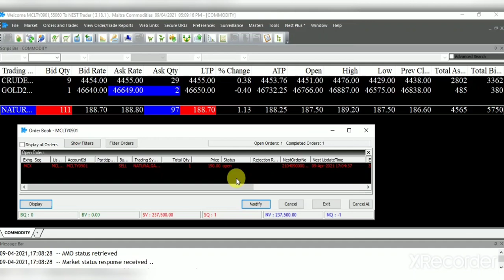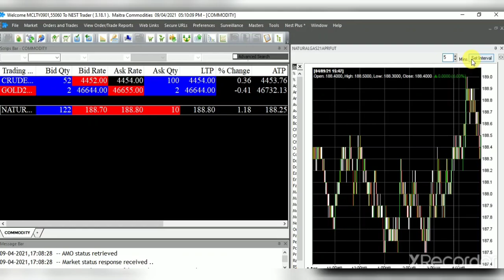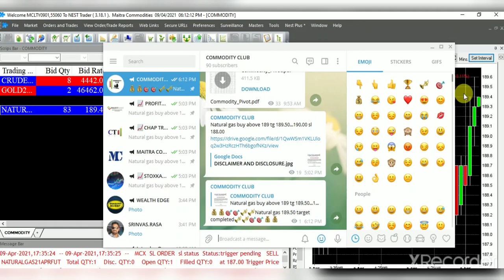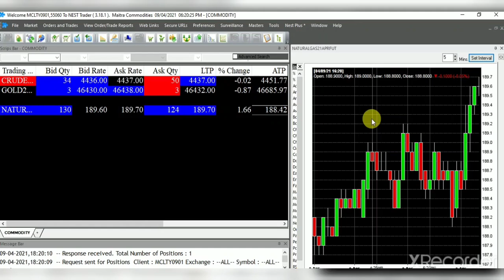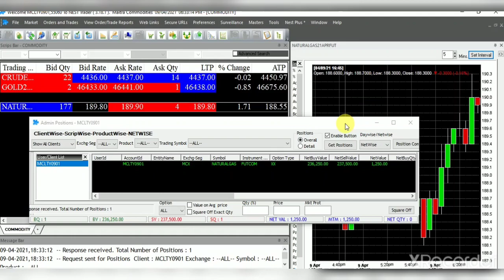Natural gas live trading 1,250.00/- profit 09/04/2021 || Profitmart commodities mancherial.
Dear Sir/Madam
-- We provide you free commodity trading levels and updates.
-- We provide you free technical analysis guide.
-- We provide you basic webinars.
-- We provide you computer and mobile trading platfrom.
-- We provide you commodity trading basics.
-- We provide you good online support.
Go to my blogger and open your demat and trading account
For more details contact
Naveen Chapidi
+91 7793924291